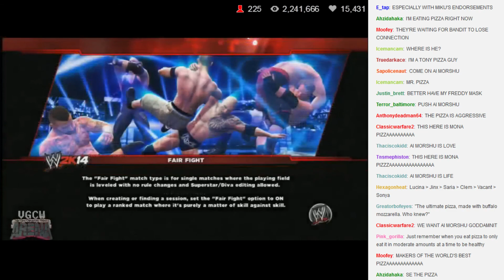VGCW Arena 10-26-14 (7) Loading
Airdate: 10-26-14
Stream: live.vgcw.net